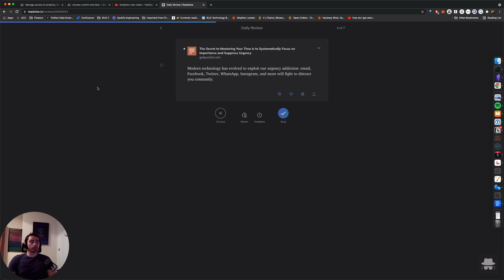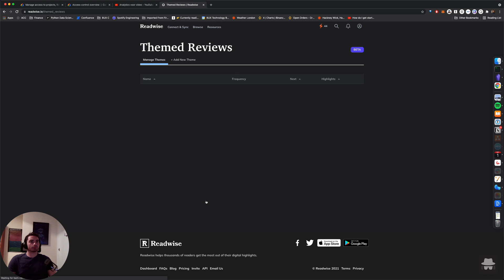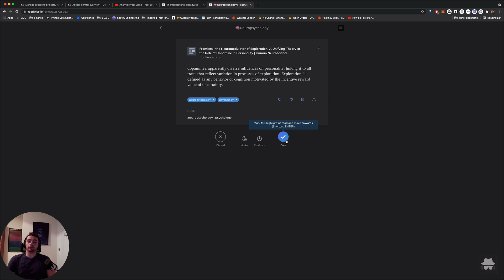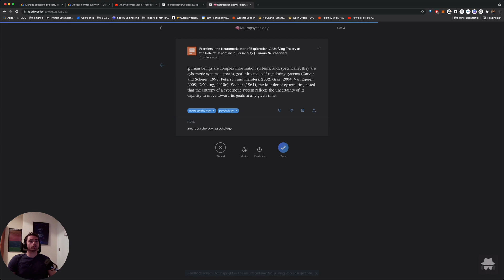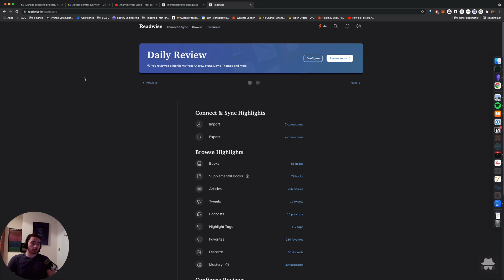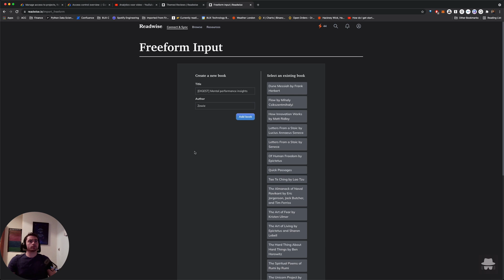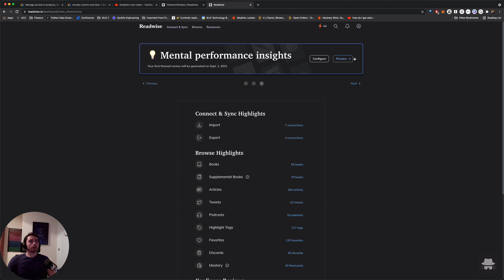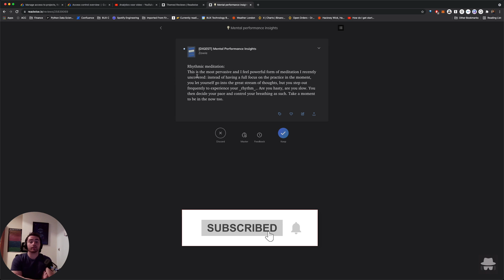Readwise NEW Feature: Themed Reviews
If you want to have more control over the highlights you get each day, wait no more! Receiving random highlights every day is the bread and butter of Readwise, but it pays off to zoom in on particular areas of interest and review bits of information separately.

In this video, Zowie walks through the new feature in Readwise called Themed Reviews.

Readwise is a unique tool that allows you to upload all your Kindle highlights, transcribed parts of podcasts, and even highlights from any website you encounter, all through its various integrations.

00:00 - 01:08 - Intro
01:08 - 05:25 - What are Themed Reviews and why are they useful?
05:25 - 06:24 - How to up Themed Reviews
06:24 -  14:11 - Use Themed Reviews in Readwise and Obsidian